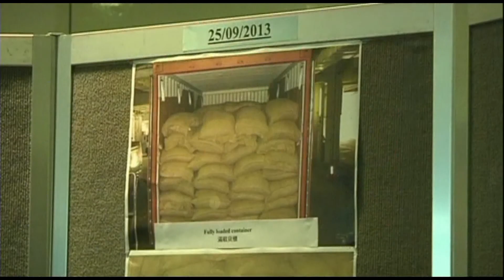Hong Kong Customs Seize Ivory Worth US$ 1.5 Million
Hong Kong Customs seized 769kg of ivory worth around US$1.5 million in a series of anti-smuggling operations from late September, they said on Thursday (October 03).

Through risk assessment, officers found 189 ivory tusks in three containers claiming to contain soya from Ivory Coast, Africa.

"Customs officers, through risk assessment, selected three shipments declared to contain soya arriving from Cote D'Ivoire, Africa, for inspection. After x-ray inspections, officers found a total of 769 kilogrammes of ivory in the innermost parts of the containers," said Divisional Commander of Containerised Cargo, Wong Wai-hing, at a news conference.

The ivory tusks were not declared on the manifests and were seized by customs officers for further investigation.

The Head of Ports and Maritime Command, Vincent Wong, said follow-up action is ongoing to locate the smuggling syndicate members who are believed to be from abroad.

"At this moment we don't have concrete information but we notice that they involve, their involvement in Hong Kong is very limited. And all of these tusks, they do not originate from Hong Kong. They originate from Africa or African countries. And they transhipped through another country, in this case Malaysia. And then, Hong Kong demand for this ivory is minimum," said Wong, adding that the shipment was probably destined for China or another nearby country.

Hong Kong Customs participated in a World Customs Organization operation in 2012 and is committed to continuing to take vigourous enforcement action against the trafficking of endangered wildlife, Mr Wong added.

"Actually, we bust this syndicate and this is the fourth case (this year). And also Hong Kong has a very sophisticated infrastructure and a very busy port. The smugglers may think they have a chance, as in this case. They changed their operandi. They changed the point of receipt, different origin. They used different concealment methods and they used different shipments. They tried different methods. To conclude, they tried everything, they tried to think out of the box to try to evade customs inspection," said Wong.

Customs administrations around the world have heightened their awareness in combating illegal trade in wildlife with a special focus on animals controlled by the Convention on International Trade in Endangered Species of Wild Fauna and Flora, such as elephants and rhinoceroses from Africa.